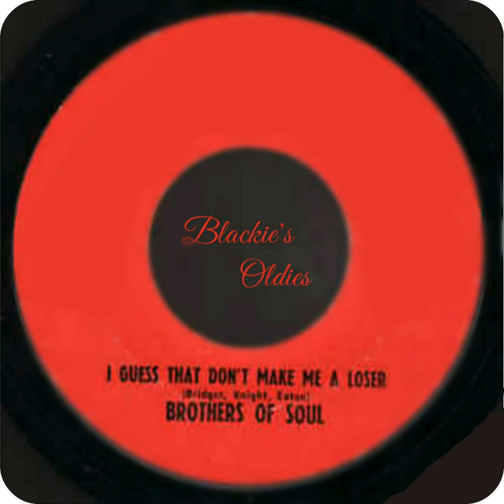🎶"I Guess That Don't Make Me A Loser" ♢♢♢ Brothers of Soul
Blackie's Oldies 📻🎶🎵🎼